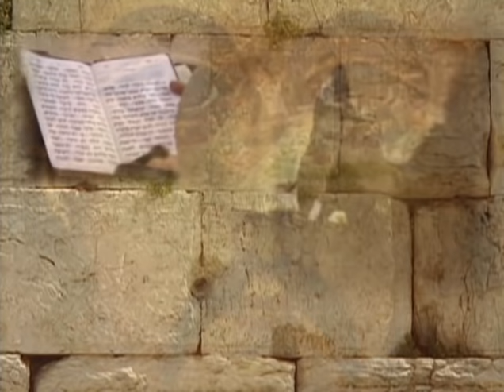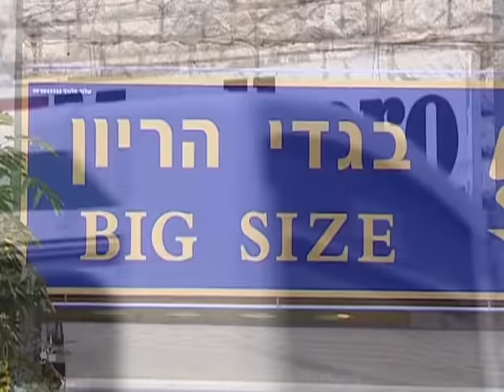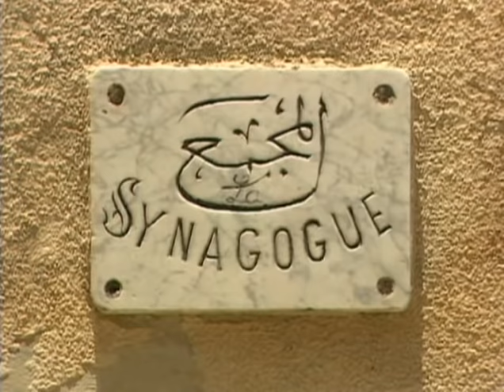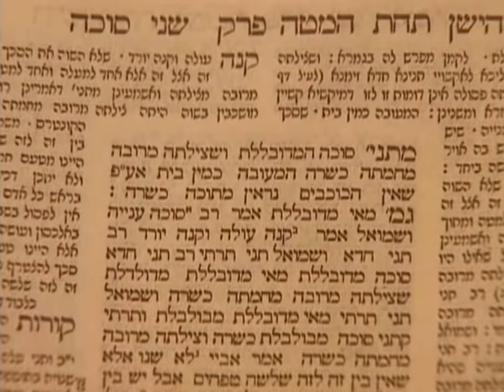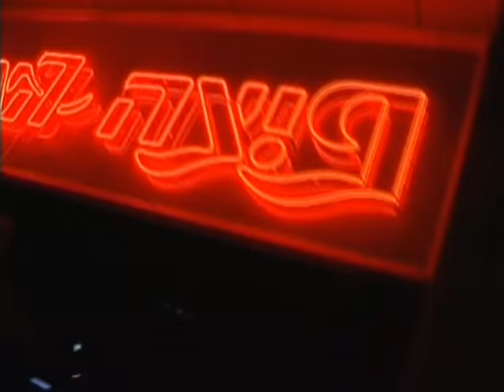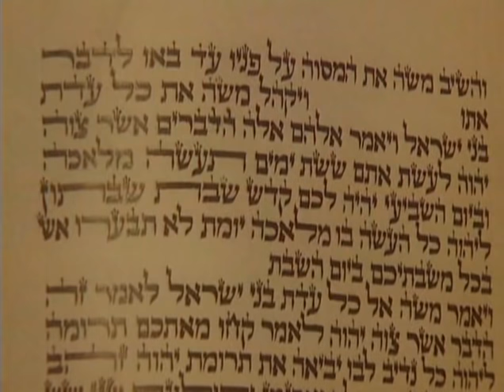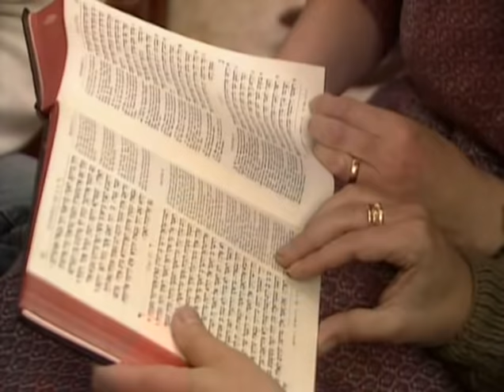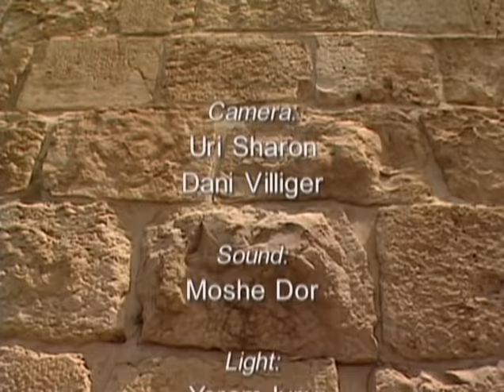Yeshua: Exploring the Jewish Roots of Jesus | Documentary | Peter Darg | Michael Kalb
An exploration of the profound Jewish atmosphere in which Jesus grew up and carried out his ministry. In this two-part documentary investigation, we explore the intriguing heritage of biblical Israel and the Jewish origins of the Christian faith.

This video uncovers some wonderful truths about the character, background and personality of Jesus which have been overlooked by much of the church.  Your spiritual understanding and insight into the Bible and the world in which Jesus lived and ministered will be enriched and enlarged. Journalist Peter Darg and film-producer Marc Villiger take you on a fascinating journey of discovery to Israel.

Discover the intense Jewish religious atmosphere in which Jesus grew up and began his Messianic mission.

Directed by Marc Villiger
Starring Peter Darg, Michael Kalb